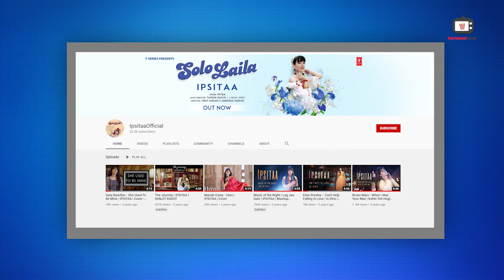First Kiss Cast Ipsitaa Sucess Story | Playback Singer से Singer तक का सफर | Solo Laila